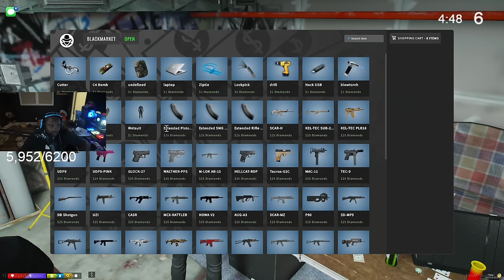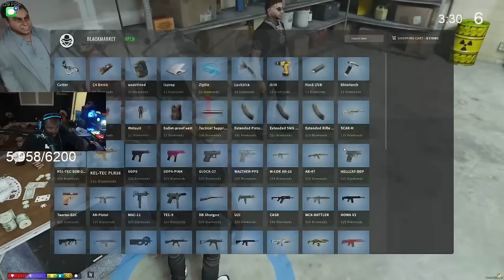Episode 25.3: Sada Baby Got Smoke With One Of The Guys?! | GTA RP | GW Whitelist